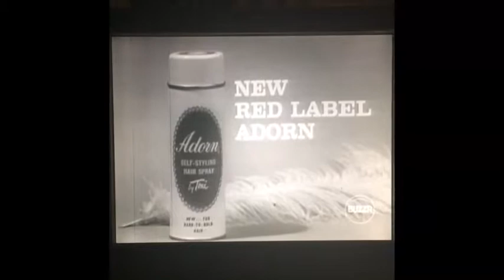Adorn Hairspray Commercial - 1963